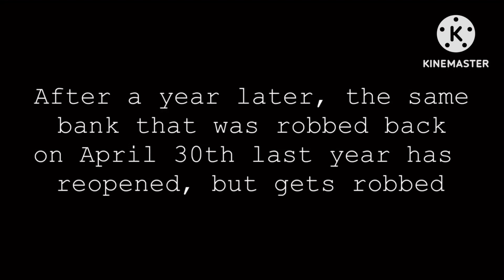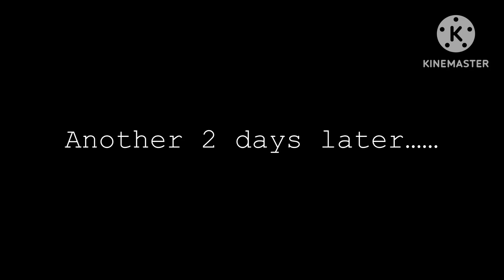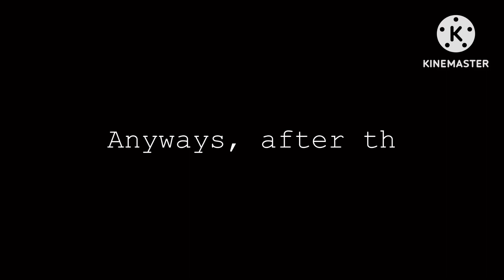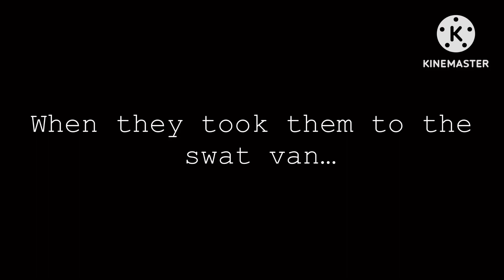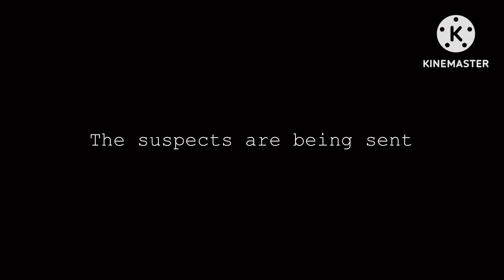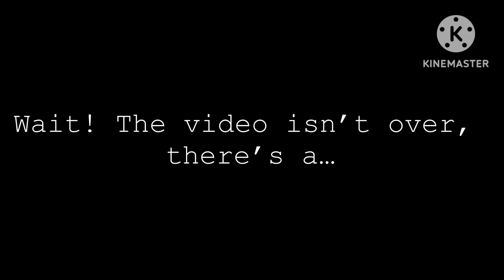The Cops And Robbers Movie 2 (Bonus Clips W/ No CC)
Enjoy the movie with a bonus clip at the end!